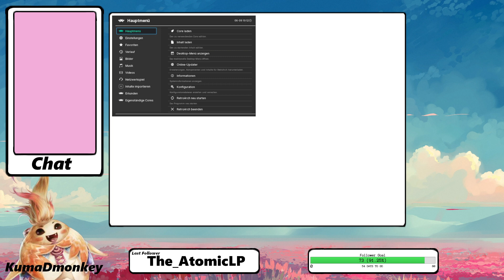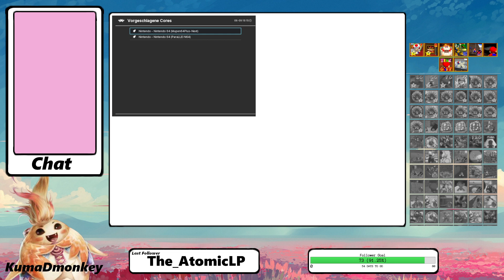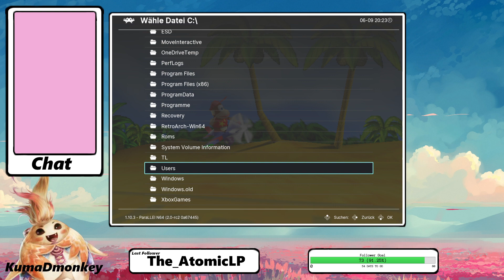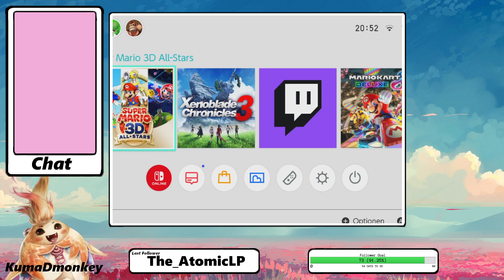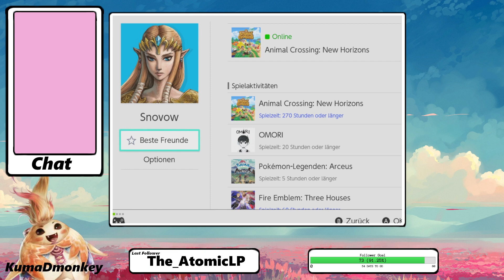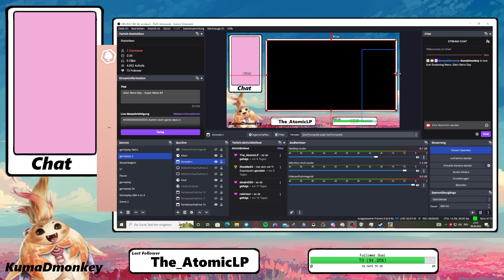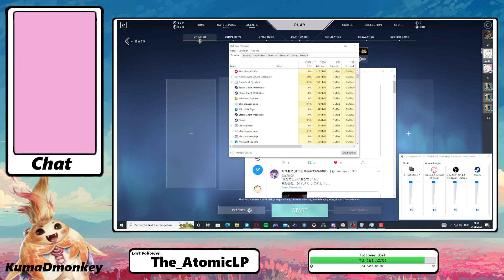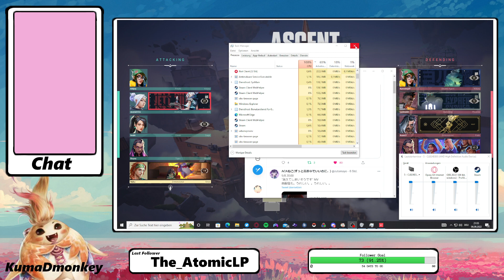(Ger) Retro Day